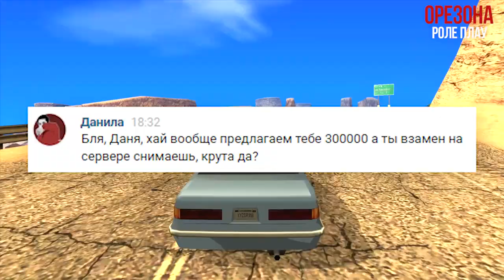Sam Channel ЗАБАНИЛИ на 6666 ДНЕЙ с ЧС ПРОЕКТА! СКОЛЬКО Я ЗАРАБАТЫВАЮ? ARIZONA RP в GTA SAMP